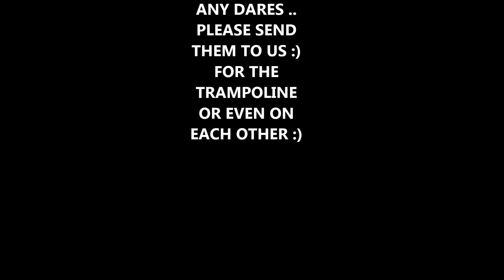:) just today in the rain :)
we got bored so we went on the tramp in the rain .. it had just stoepd when we filmed our fails :) and tahts why we coudnt land a flips :L tomoorw ill post a vid if its not raining XD